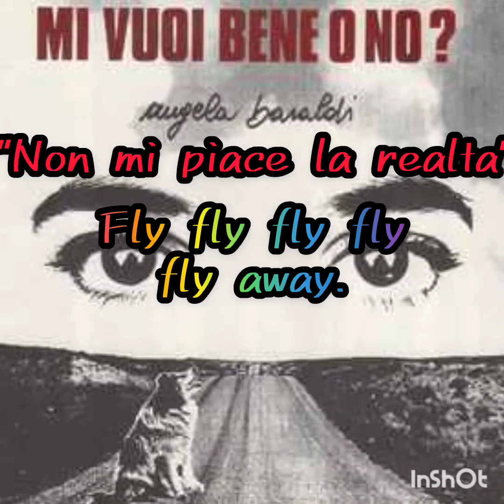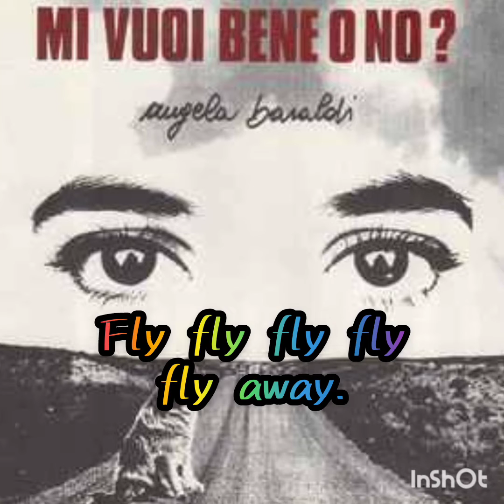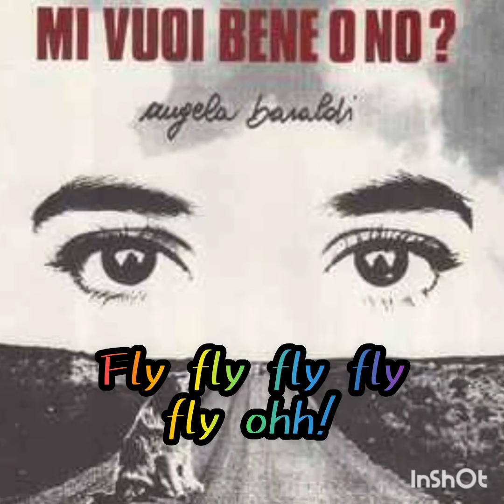Angela Baraldi - Scappo col circo - Karaoke (base devocalizzata)